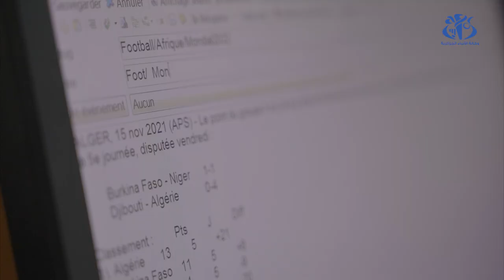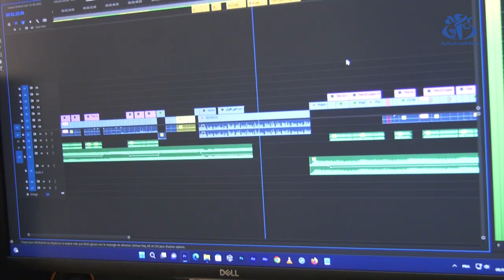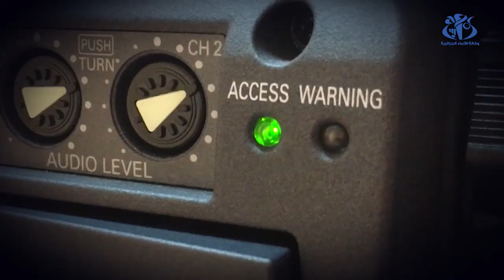وكالة الأنباء الجزائرية ..في قلب الحدث المتوسطي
الجزائر(وأج)- وكالة الأنباء الجزائرية ..في قلب الحدث المتوسطي